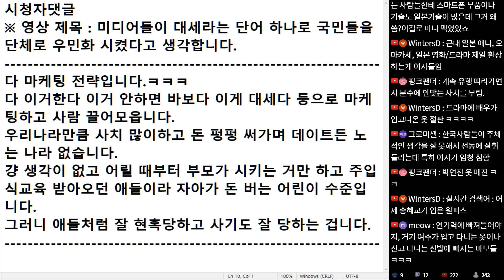(※시청자댓글) 다 이거 한다 이거 안 하면 바보다 이게 대세다 등으로 마케팅하고 사람 끌어모읍니다. 그거 다 마케팅 전략입니다.